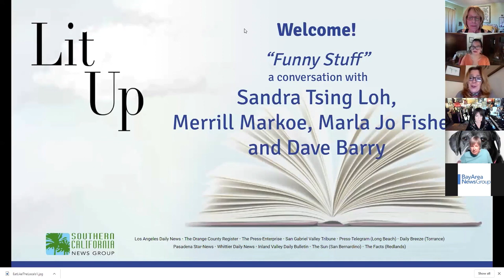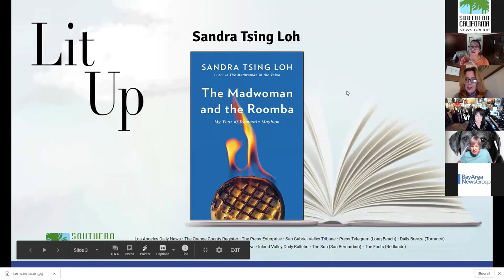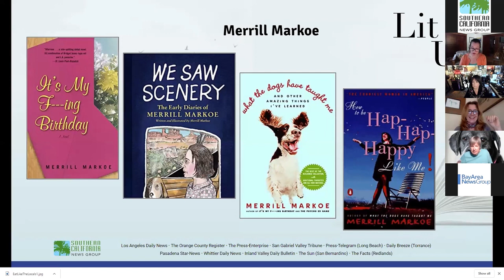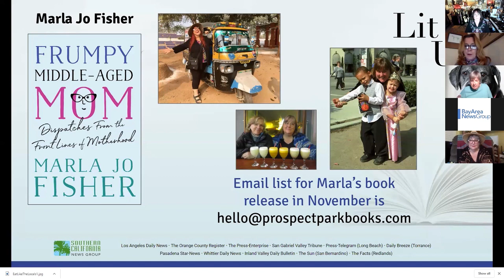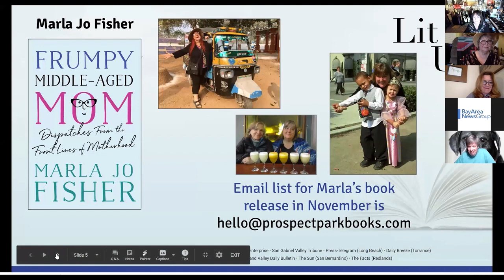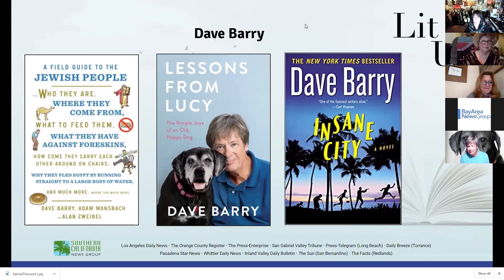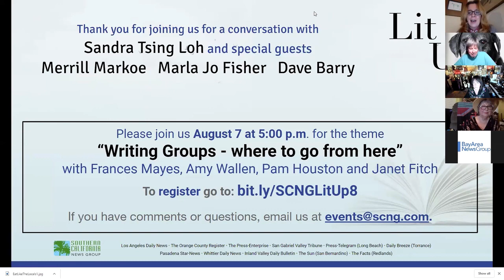Lit Up: a conversation with Dave Barry, Merrill Markoe, Marla Jo Fisher and Sandra Tsing Loh